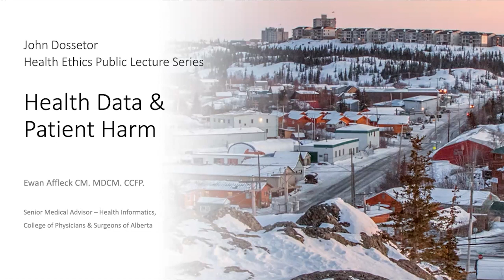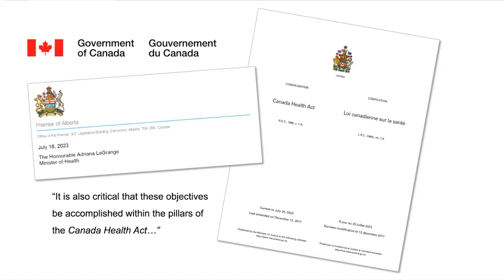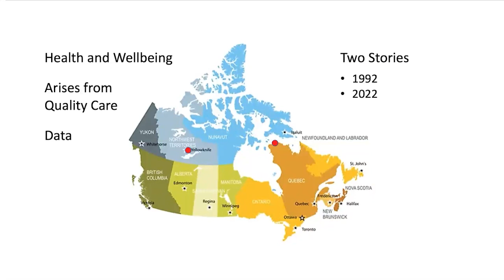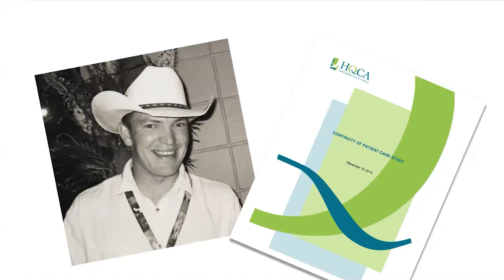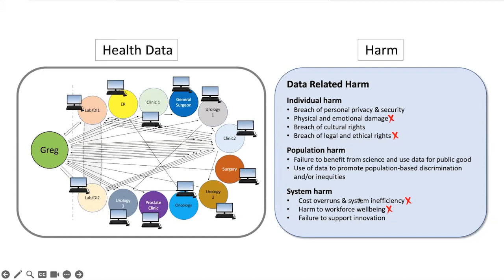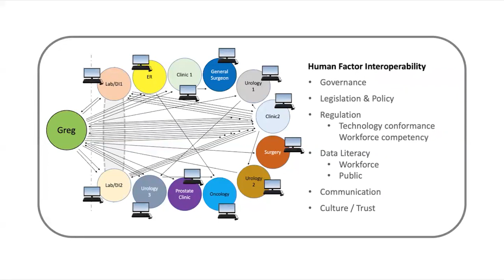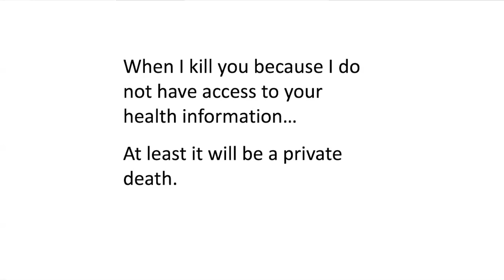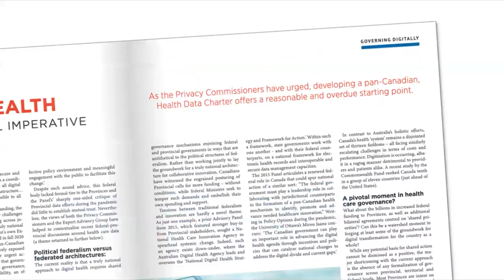Health Data & Harm; an Ethics Based Approach to Digital Health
The core accountability of health service is twofold; to do no harm and to promote health and wellbeing. These accountabilities are dependent upon the capture and analysis of health data to inform evidence-based care and decisions. The miss or non-use of data can result in poor decisions, poor health outcomes and harm to individuals, populations and the health system. Yet an evaluation of the Alberta and Canadian health
service reveals that the current approach to health data use is both promoting harm, and compromising the health and wellbeing of citizens; arguably even resulting in death. An ethics-based approach to addressing the shortfalls in health data use in Alberta and Canada is recommended.